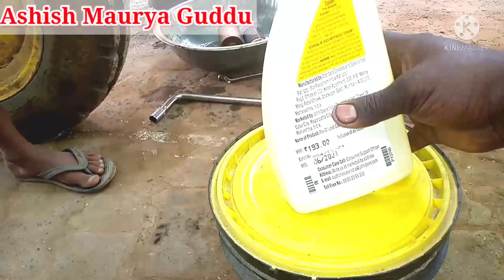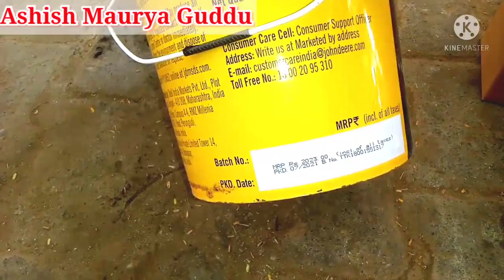John Deere 5036D Engine oil service